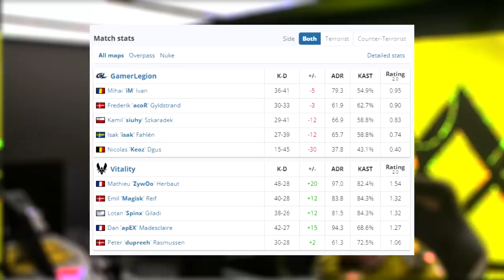GRANDE FINAL MAJOR! Vitality vs GamerLegion - BLAST.tv Paris Major 2023 | CSGO MELHORES MOMENTOS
Vitality vs GamerLegion - BLAST.tv Paris Major 2023 | CSGO MELHORES MOMENTOS

▸Blast

Attention: The aleArts channel has intitude to entertain and help smaller content creators grow together, we are not in favor of any kind of violence, this is just a GAME.